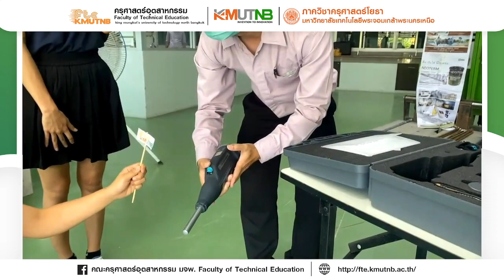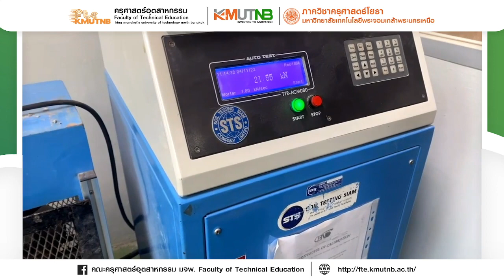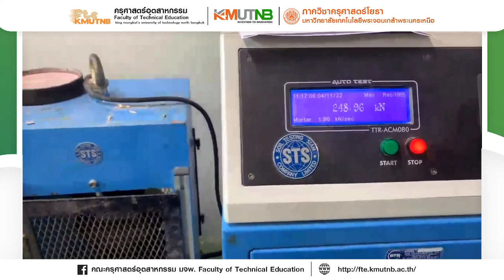FTE Open house 2023 TTC ครุศาสตร์โยธา มจพ. KMUTNB